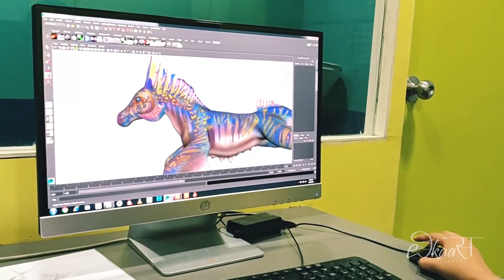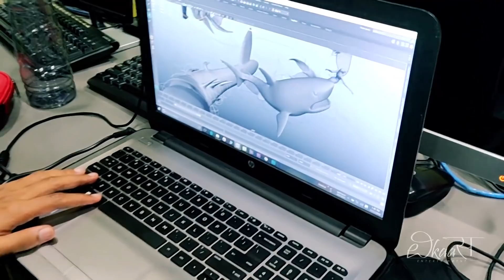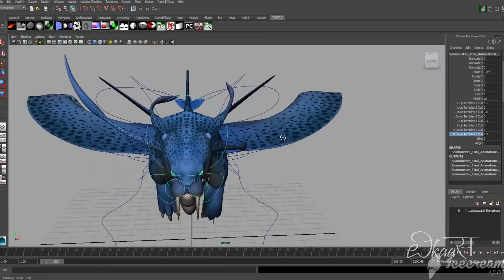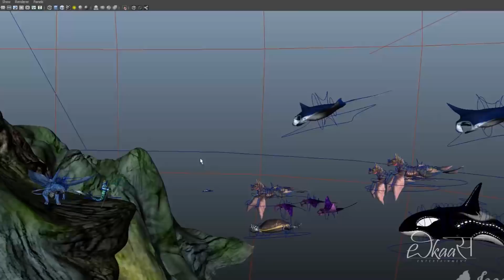The Journey Behind GENTLE GIANTS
Here is the making of the most expected 3d animated short movie Gentle Giants, the makers of the movie shares the process of developing of the movie with the breakdowns, the challenges they faced and achieved. This tale of our unsung heroes need to be known to the whole world...